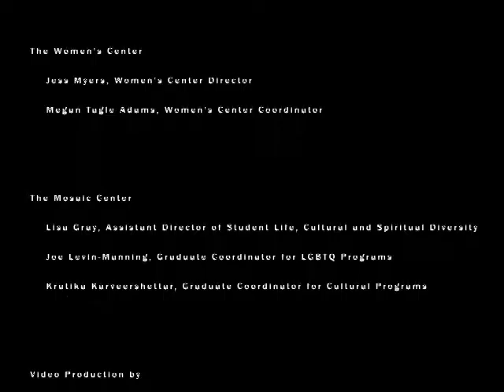Critical Social Justice 2016: Leah Lakshmi Piepzna-Samarsinha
The Critical Social Justice: Home keynote lecture with Leah Lakshmi Piepzna-Samarsinha titled "Body/ Land/ Home: Disability Justice, Healing Justice and Femme of Color Brilliance" was held at UMBC on October 25th, 2016.

The Critical Social Justice initiative is organized by the Women's Center at UMBC and Student Life's Mosaic Center. Visit critsocjustice.wordpress.com for more information.